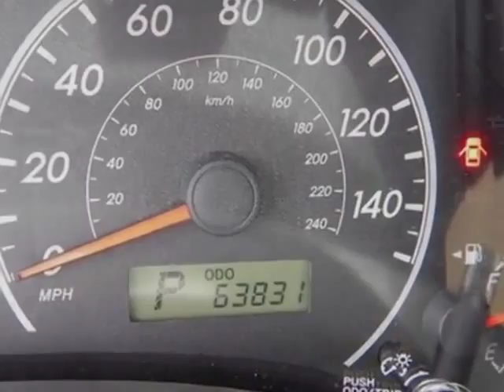2011 Toyota Corolla - Rock Hill, SC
Honda Cars of Rock Hill, Rock Hill, SC - Toyota Corolla 4dr Sedan Automatic LE